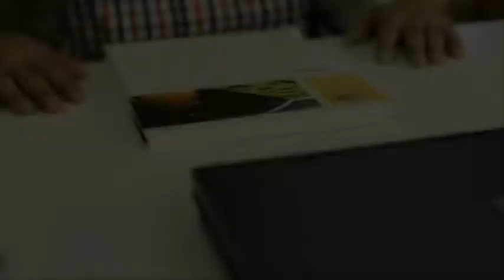HELLA Is Quality